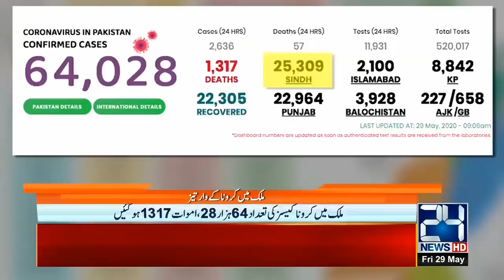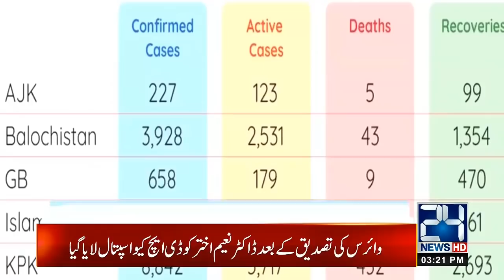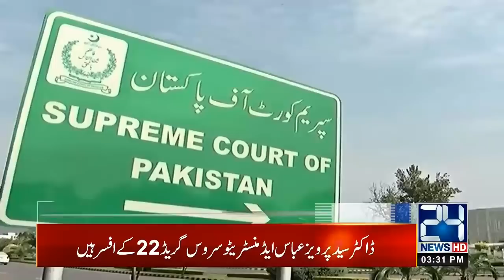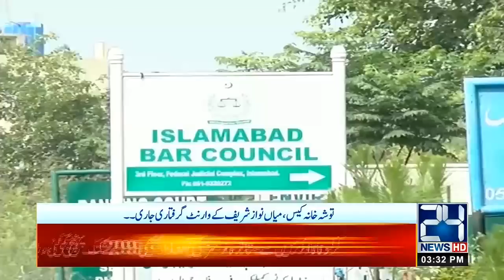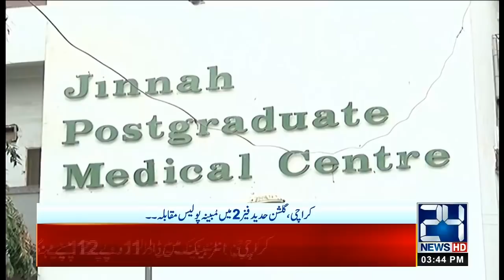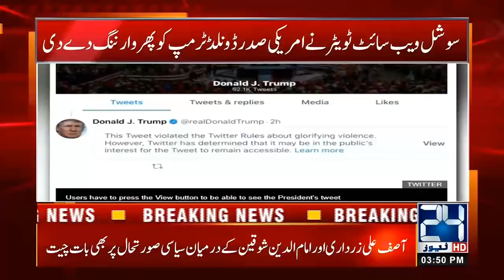3pm News Bulletin | 29 May 2020 | 24 News HD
3pm News Bulletin | 29 May 2020 | 24 News HD

24 News HD is one of the leading news channels of Pakistan bringing you the latest current affairs from Pakistan and around the world.  Live National Assembly and Senate Session.